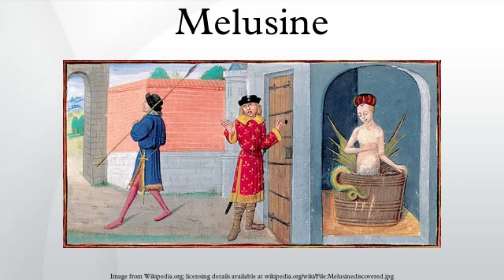Melusine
Melusine is a figure of European folklore, a feminine spirit of fresh waters in sacred springs and rivers.
She is usually depicted as a woman who is a serpent or fish from the waist down. She is also sometimes illustrated with wings, two tails, or both.